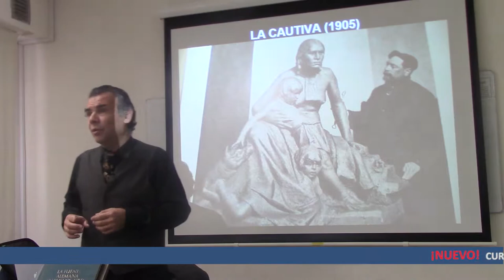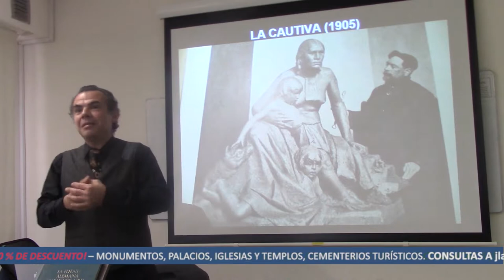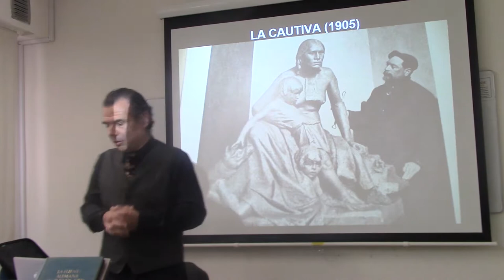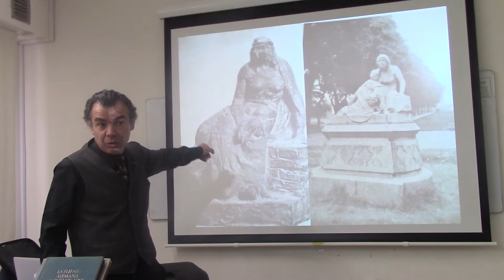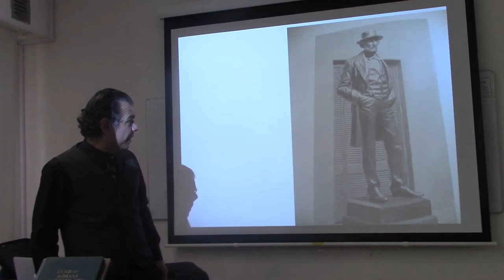42 LA CAUTIVA DE LUCIO CORREA MORALES POR EL DR JUAN LÁZARA